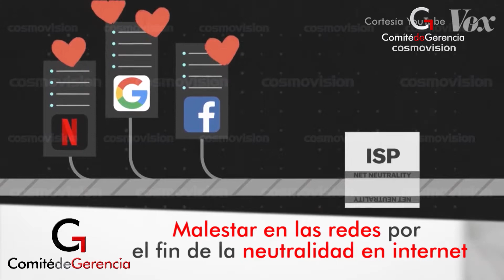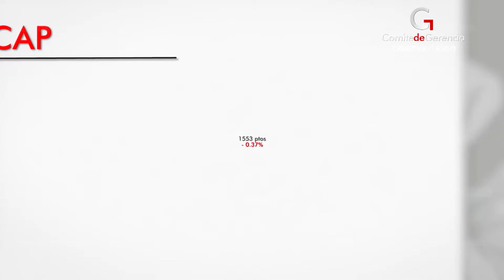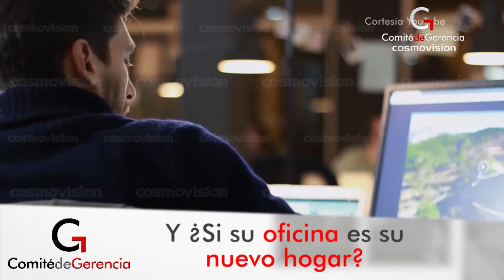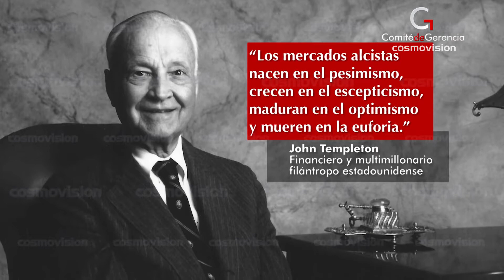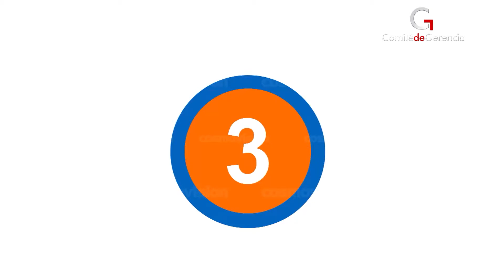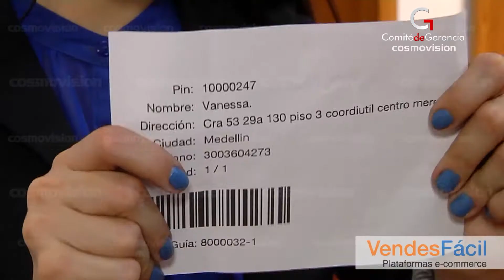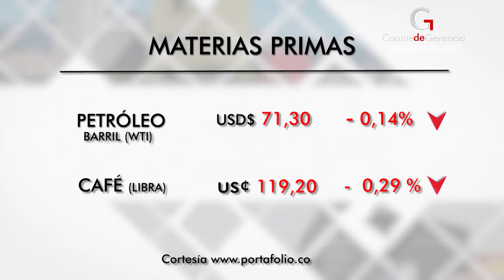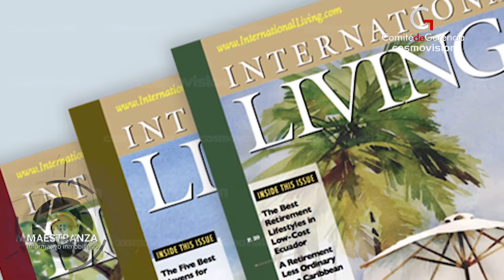Estrategias para la organización de eventos gastronómicos exitosos, en Comité de Gerencia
Edición No. 61.  Viernes 11 de mayo de 2018.

Tema central: Tendencias en eventos de Gastronomía, el caso de Burger Master.

Invitado:  Dr. Tulio Zuloaga, autor del blog "Tulio Recomienda" y especialista en organización de eventos gastronómicos.

Otros temas:

-  Sigue la controversia por el fin de la neutralidad en la Red.

-  Sugerencias acerca de productos, servicios y marcas que resultan útiles para producir contenidos interesantes en Marketing Digital.

-  El Co-Working, ¿qué es y cómo aprovecharlo?

-  Los taxis voladores ya están en la mira de Uber.

CG MAY 11